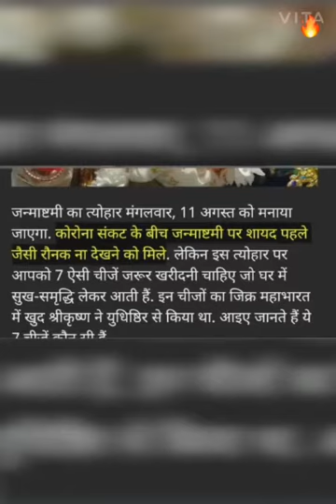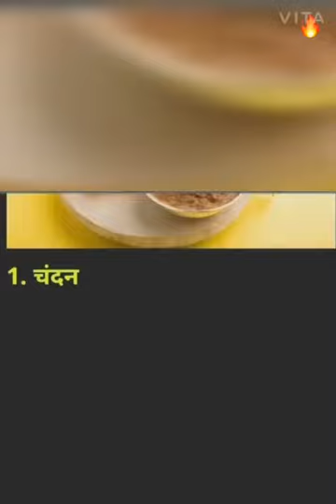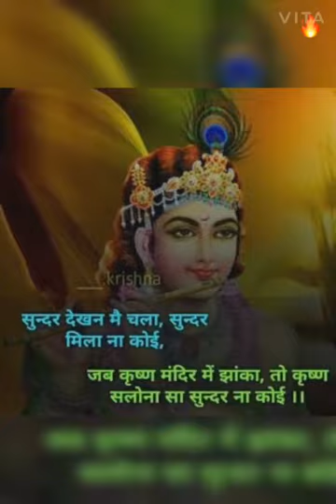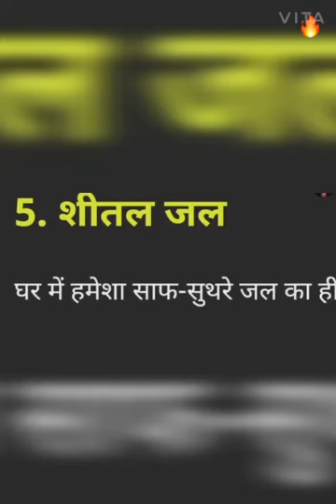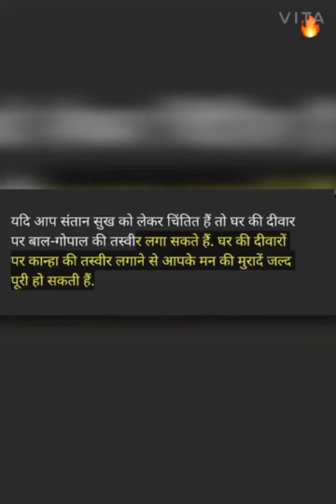श्री कृष्ण जी की पूजा करने से पहले जाने ऐ महत्वपूर्ण 7बातें 11 August 2020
life of art new video 2021